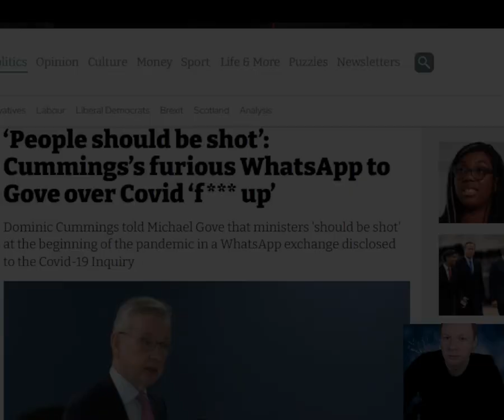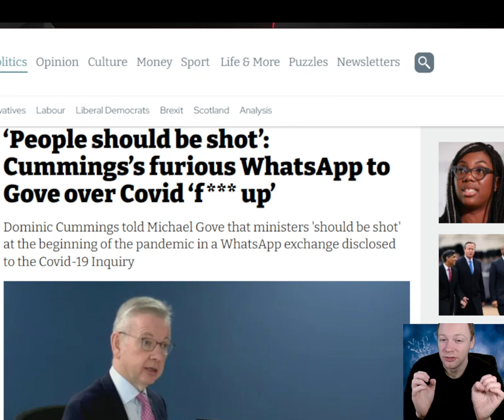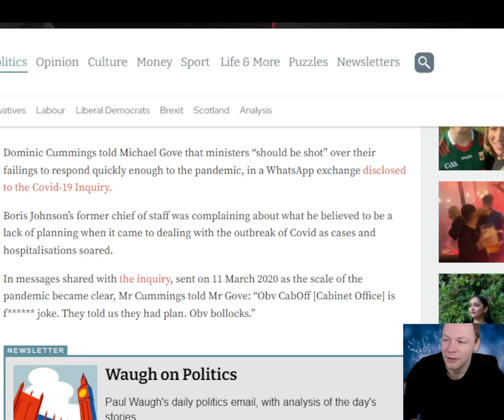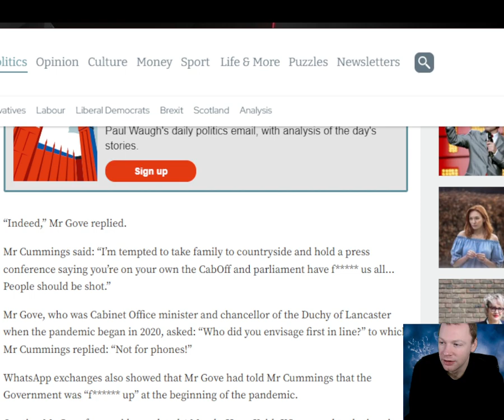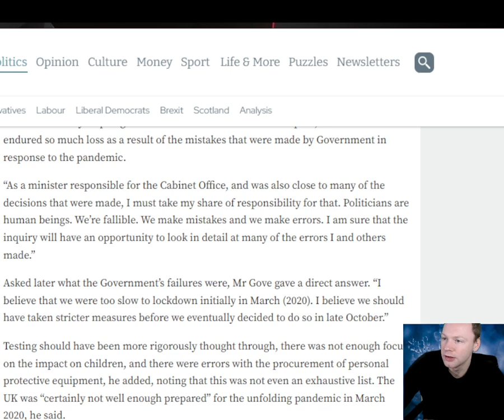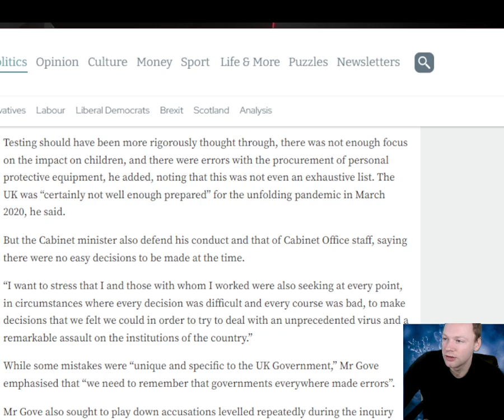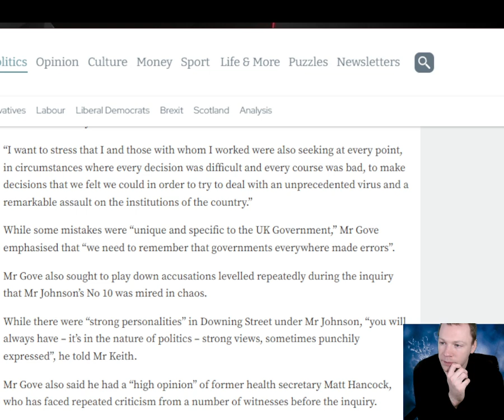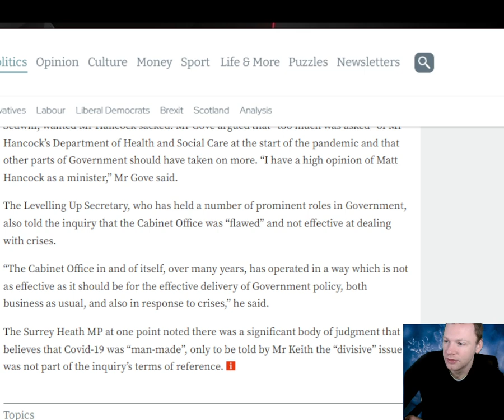‘People should be shot’ Cummings’s furious WhatsApp to Gove over Covid ‘f up’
Dominic Cummings told Michael Gove that ministers “should be shot” over their failings to respond quickly enough to the pandemic, in a WhatsApp exchange disclosed to the Covid-19 Inquiry. Boris Johnson’s former chief of staff was complaining about what he believed to be a lack of planning when it came to dealing with the outbreak of Covid as cases and hospitalisations soared. In messages shared with the inquiry, sent on 11 March 2020 as the scale of the pandemic became clear, Mr Cummings told Mr Gove: “Obv CabOff [Cabinet Office] is f joke. They told us they had plan. Obv bollocks.” “Indeed,” Mr Gove replied. Mr Cummings said: “I’m tempted to take family to countryside and hold a press conference saying you’re on your own the CabOff and parliament have f us all… People should be shot.”
Mr Gove, who was Cabinet Office minister and chancellor of the Duchy of Lancaster when the pandemic began in 2020, asked: “Who did you envisage first in line?” to which Mr Cummings replied: “Not for phones!” WhatsApp exchanges also showed that Mr Gove had told Mr Cummings that the Government was “f up” at the beginning of the pandemic.

Timestamp:
0:00 Intro
0:22 Headline
0:44 First thoughts
2:02 Read
9:00 Final thoughts
11:25 What do you guys think?